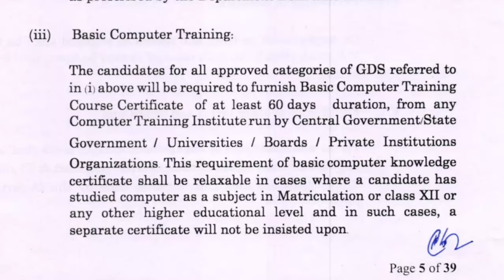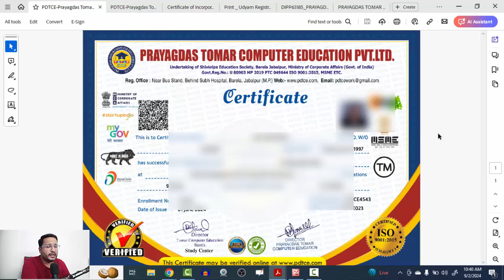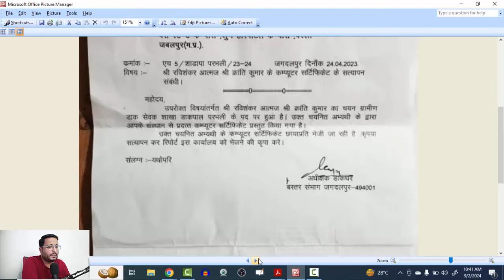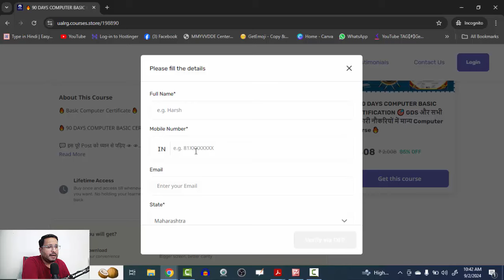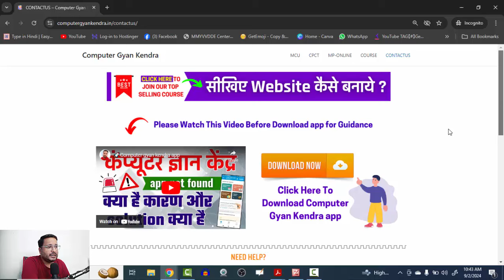🚀Computer Certificate for GDS | Gramin dak sevak bharti 2024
gds,
gds result,
gds apply,
gds abpm work in post office,
gds application form pdf download